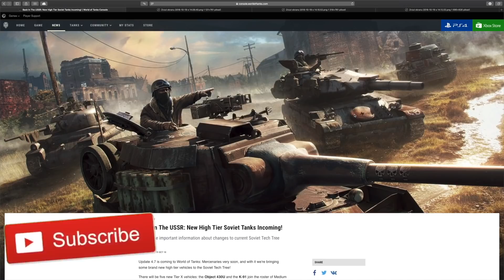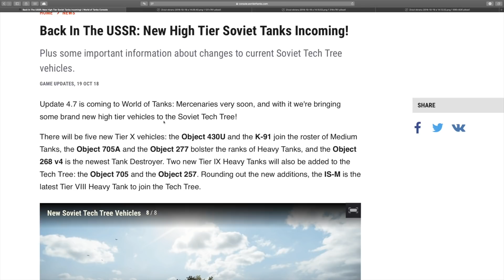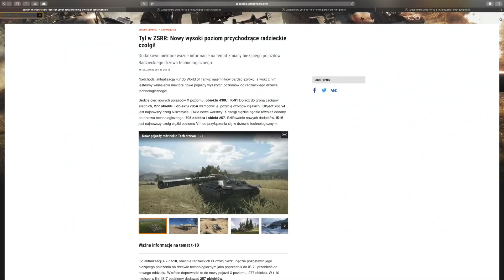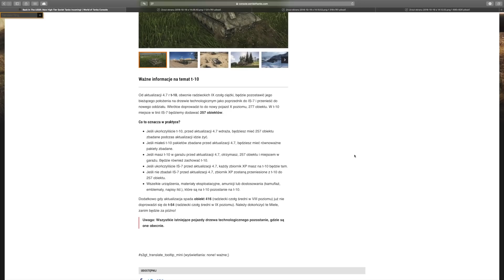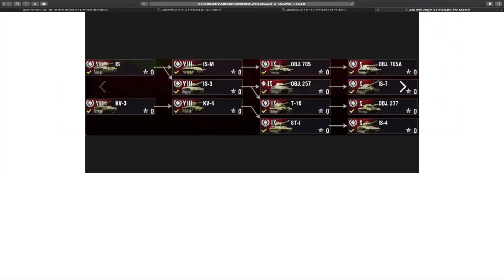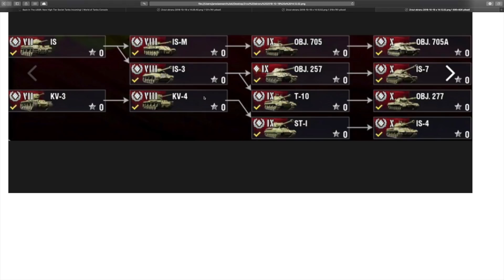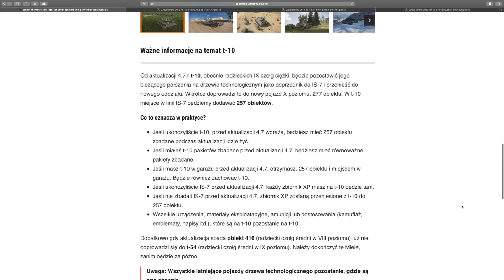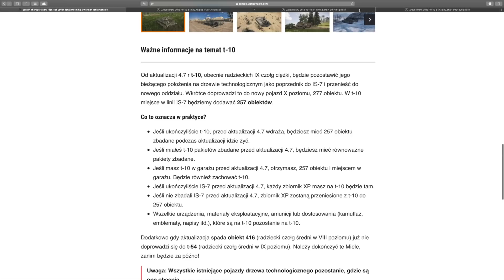News!!! Radziecka stal Tego się nikt nie spodziewał :) World of Tanks Xbox One/Ps4